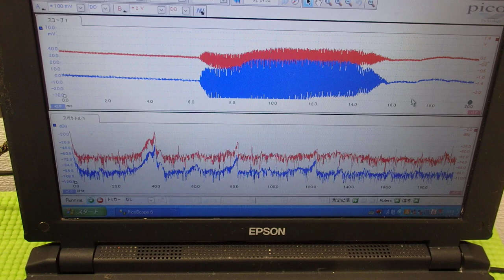オリジナル超音波プローブの「発振・制御」 ultrasonic-labo